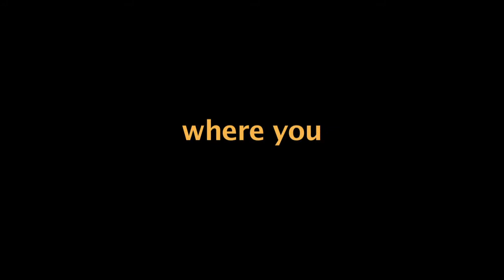Colorado Gives Day 2013